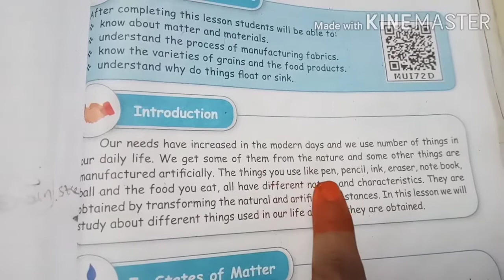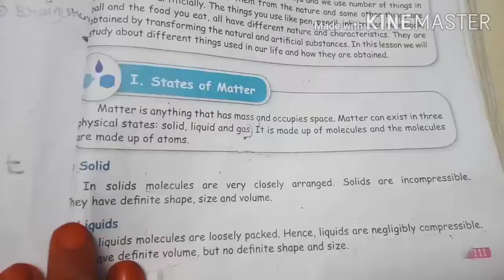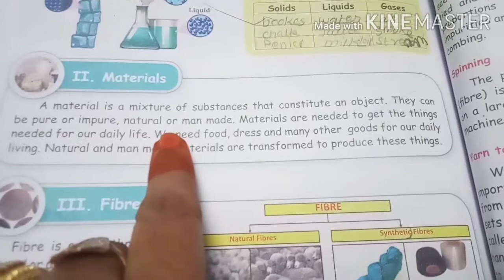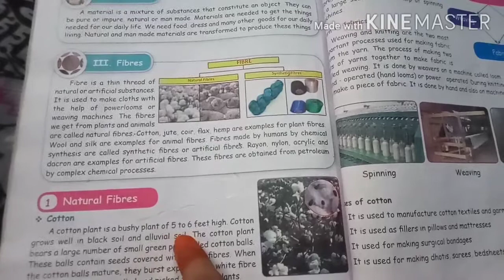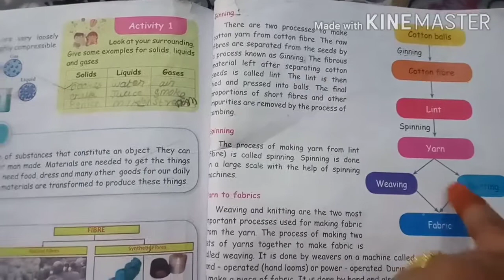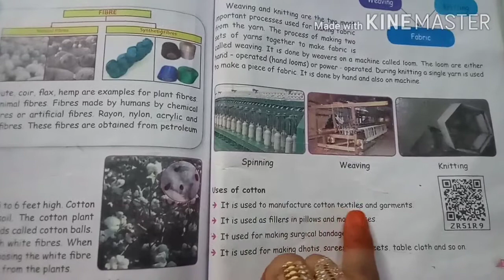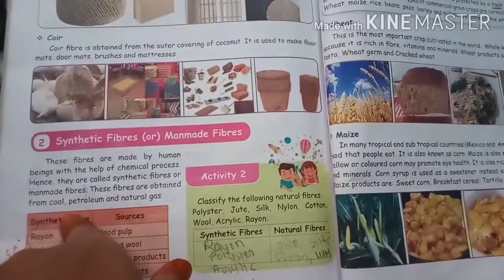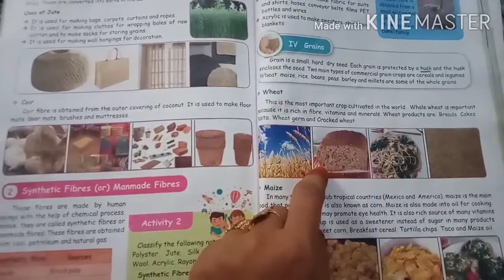5 Grade, Science, Unit 2 (part 1), Term - 1, samacheer